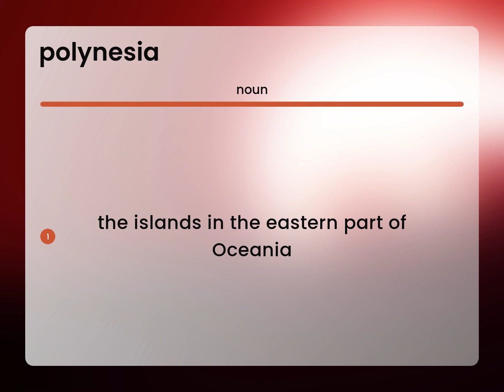Polynesia • POLYNESIA definition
What does POLYNESIA mean?